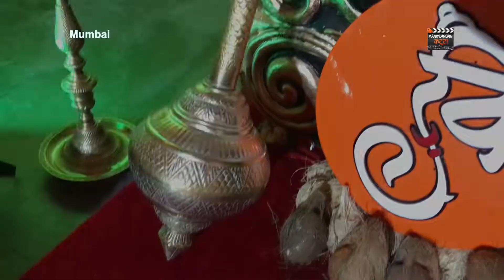Jogeshwari cha Vighnaharta | Mumbai Ganpati 2022